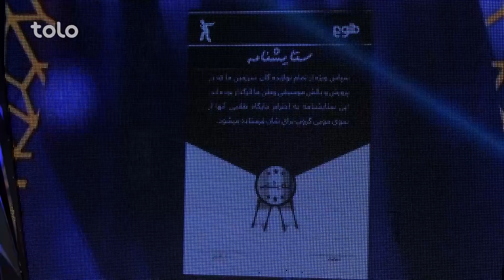مرحلۀ نهایی - فصل سیزدهم ستاره افغان - قسمت ۳۵ / Grand Finale - Afghan Star S13 - Episode 35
تمام قسمت ها، اجراهای جداگانه، پشت صحنه ها، با ستاره ها، بازی با ستاره ها و دیگر قسمت های جالب برنامه "ستاره افغان" را در شبکه های اجتماعی ذیل تماشا کنید.

ستاره افغان یک برنامه استعداد یابی بوده که در جستجوی استعدادهای جدید در کشور افغانستان میباشد.این برنامه درسال 2005 راه اندازی گردید و بسیار زود به یکی از محبوب ترین برنامه در سطح کشور مبدل گردید که توانست نیاز مردم را به داشتن یک برنامه سرگرم کننده بزرگ درخانه برطرف سازد وخلاء ایی را که بعد از چندین دهه جنگ،در صحنه موسیقی محلی  به وجود آمده بود را پر سازد.
Afghan Star is a talent show that searches for new music talents in the nation of Afghanistan. Launched in 2005, Afghan Star quickly became the most popular show in the country satiating the nation's thirst for home grown entertainment and filling a void left in the local music scene after decades of war.